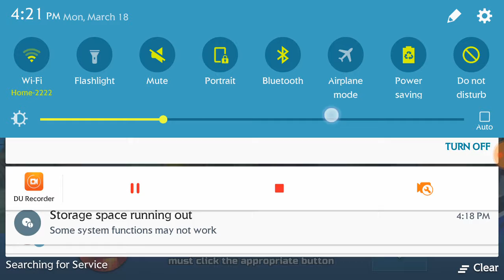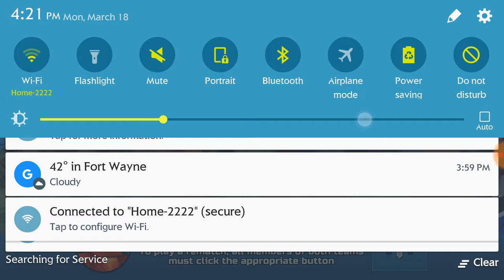PG3D I'm so bad 1/2